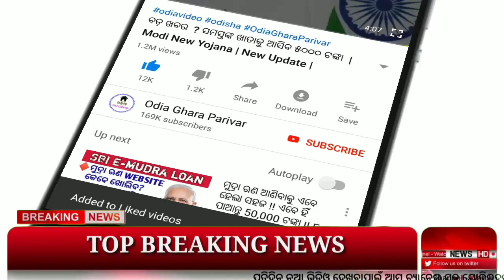Pm kisan yojana 12th installment money transfer || Odisha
10th November 2022
Odisha khabar
Breaking news
Today's odisha khabar